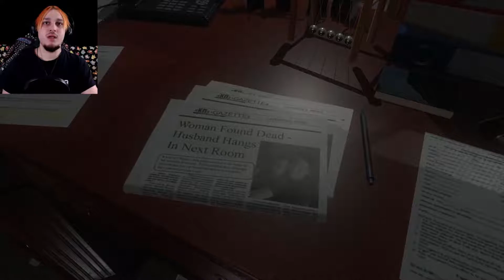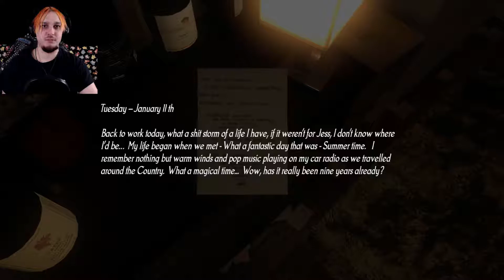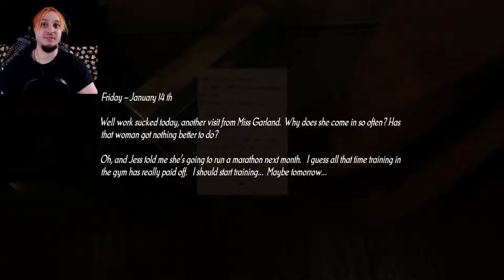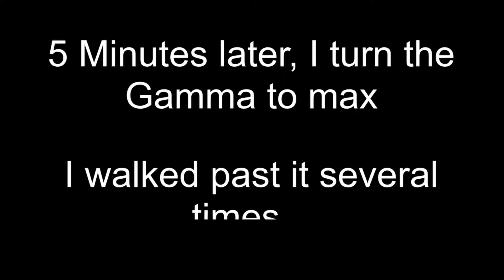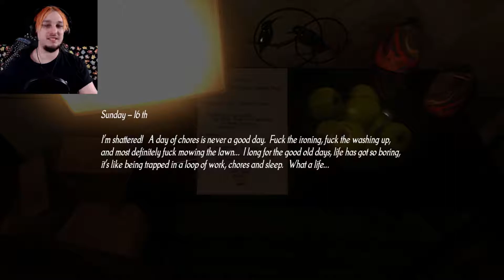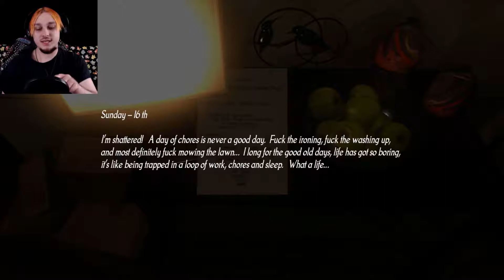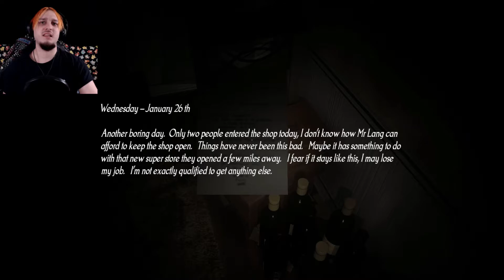AN ENDLESS NIGHTMARE! | Silent Descent - Part 1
In this video I play Silent Descent, A true homage to the memory of "Silent Hill's P.T." Silent Descent is immersive, twisted, terrifying and brutally tense... Watch as I edge my way through perilous and confusing environments with clashed teeth, solving puzzles and unravelling the mystery of this dark tale. Prepare to be scared, this ride lasts for 3 whole episodes! Enjoy!

THANKS!

EDITING PROGRAM: Hitfilm 11.2

CONSOLE: PC/Steam

GAME CAPTURE: Elgato Gaming​/OBS Studio

MICROPHONE: Blue Yeti Nano

WEBCAM: Logitech​ C920

STORAGE: Seagate​

MOUSE: Razer (Naga Hex V2)

KEYBOARD: Logitech K120

COMPUTER MONITOR: LG

LAPTOP: HP​

TELEVISION: Samsung TV​